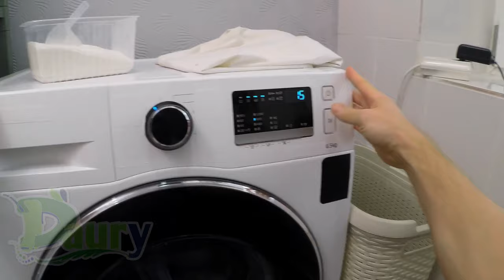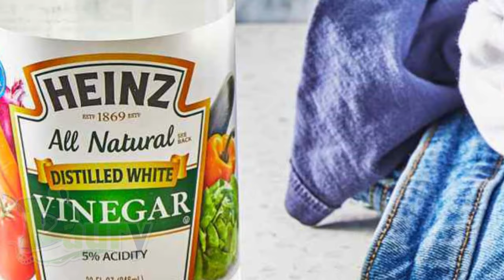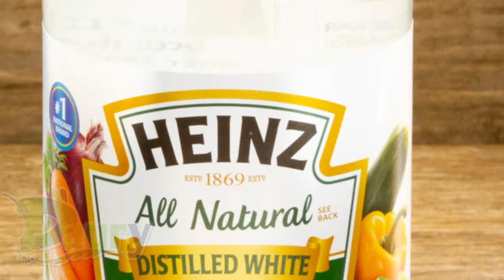Vinagre blanco destilado: beneficios y usos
Usos del vinagre blanco destilado
Si eres de los que solo utiliza el vinagre blanco destilado para aliñar tus ensaladas o marinar carnes, a continuación te ofrecemos algunos consejos útiles para darle otras aplicaciones dentro del hogar que te ayudarán en tu día a día.

1 Recupera el color de tu ropa

El vinagre blanco destilado no solo es un increíble limpiador, sino que actúa reviviendo el color de tus prendas.

Si quieres intensificar el color de tus ropa, solo tienes que añadir un chorro de vinagre al suavizante en el cajetín de la lavadora pertinente.

No temas porque tu colada huela a vinagre, ya que el aroma del suavizante y el detergente predominarán sobre este olor.

2 Es un Sustituto del suavizante
Si te has quedado sin suavizante para la ropa o hace tiempo que quieres sustituir este producto porque estropea algunos tejidos, el vinagre destilado puede actuar como sustituto de tu suavizante.

Solo tienes que añadir este producto en la cubeta donde iría el suavizante y proceder al lavado de la forma habitual.

La cantidad que debas echar dependerá de la carga de ropa que vayas a lavar.

3 Manchas de sudor
Si practicas deporte habitualmente o tienes hijos que realizan actividades deportivas, habrás notado lo difícil que es en ocasiones eliminar las manchas de sudor.

De hecho, la mayoría de las veces tenemos que recurrir a productos quitamanchas que con el tiempo acaban estropeando la ropa.

Si quieres eliminar las manchas de sudor y cuidar tus tejidos a la vez, solo tienes que diluir en un vaso de agua 10 mililitros de vinagre blanco destilado.

Aplícalo sobre la mancha y frota durante unos segundos.

Deja actuar 10 minutos aproximadamente y, a continuación, mete la prenda en la lavadora como harías habitualmente.

4 Alarga la vida de tu lavadora
Por desgracia, solo nos acordamos del mantenimiento de nuestra lavadora cuando nos da un problema o aparecen los malos olores.

Si quieres mantener tu lavadora en perfecto estado y evitar la aparición de moho u olores indeseados, solo tienes que poner un lavado (sin ropa) con vinagre en el cajetín para que solo lave con agua y vinagre.